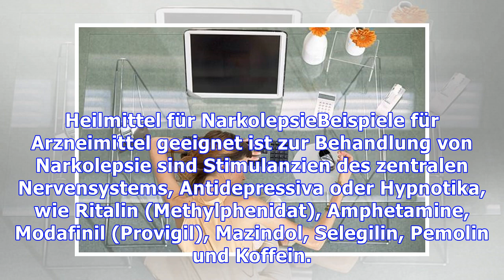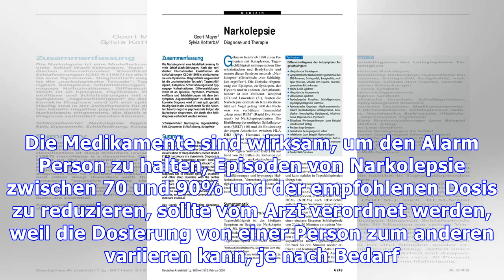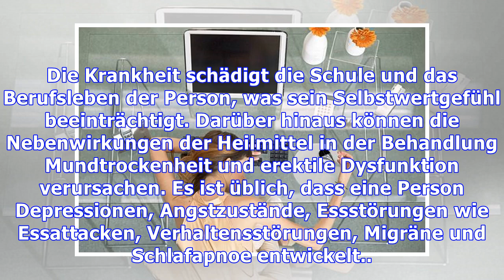Behandlung von Narkolepsie: Schlafstörung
Die Behandlung von Narkolepsie sollte vom Neurologen nach Beurteilung der Gehirnfunktion der Person angezeigt werden. In der Regel werden Mittel, die das zentrale Nervensystem stimulieren, angezeigt, um die Person leichter wach zu machen. Narkolepsie ist eine Schlafstörung, bei der das Individuum in unangemessenen Situationen übermäßige Schläfrigkeit erfährt, etwa beim Autofahren oder sogar währen...